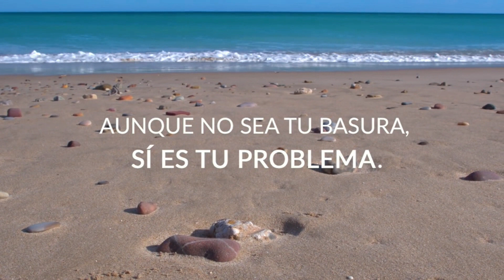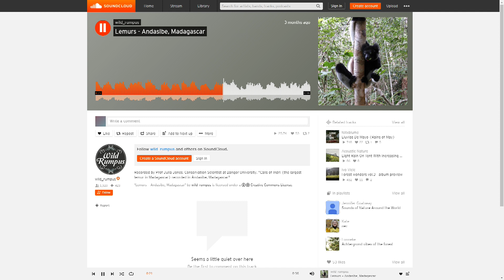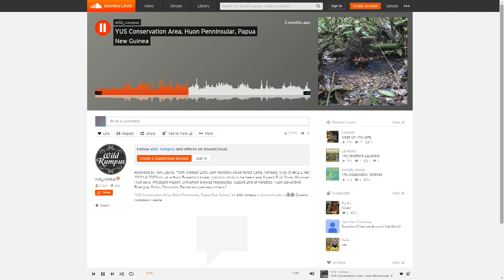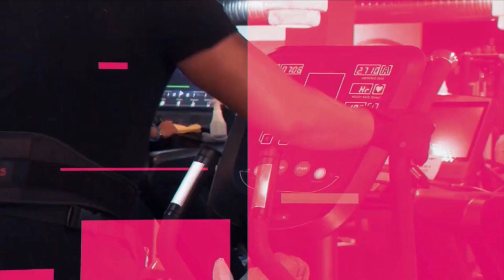El Magazine de Obe | (27/10/20)